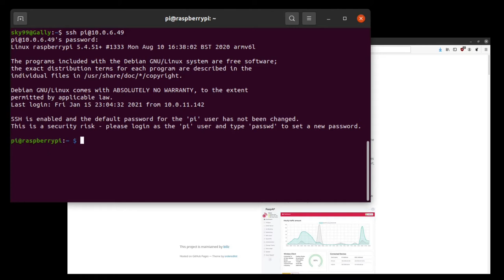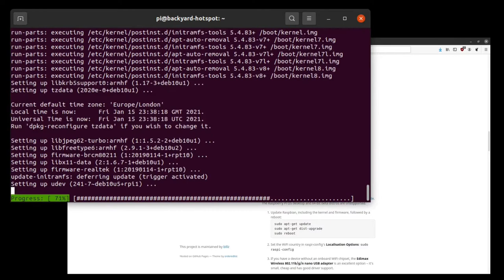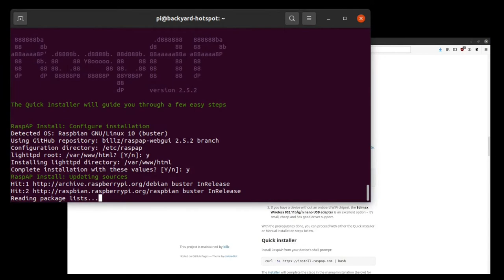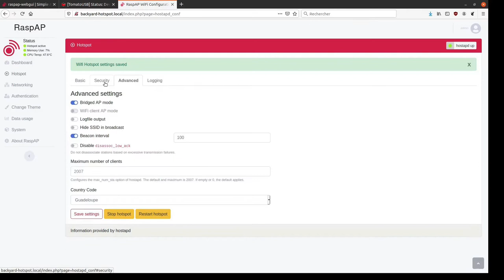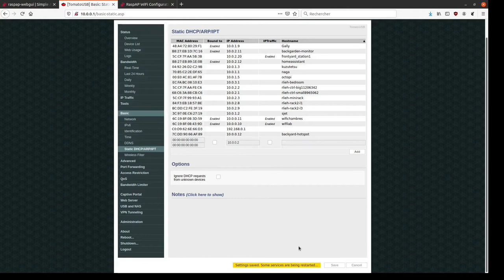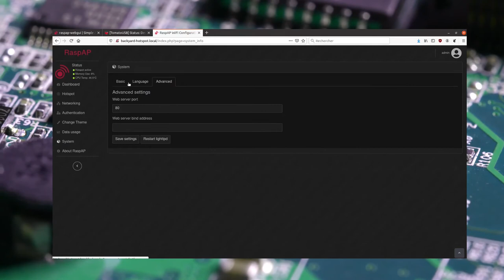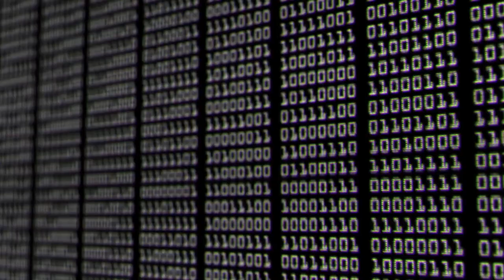Créer un point d'accès wifi avec un Raspberry Pi avec RaspAP - part 1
Voyons comment transformer un Raspberry pi en point d'accès ou répéteur wifi avec des logiciels libres et gratuits :) Tout ça avec du réseau gigabit, et potentiellement du wifi AC!

00:00 - Introduction
02:05 - Connexion en ssh sur le raspi
02:25 - Configuration du nom d'hote

02:53 - Mise à jour du système
03:44 - Configuration de la zone géographique du wifi
04:00 - Lancement du script d'installation de RaspAP
04:35 - Accéder à l'interface web du point d'accès wifi
04:59 - Configuration des paramètres du point d'accès wifi
05:34 - Dark mode et mot de passe admin raspap
05:50 - Réservation d'une IP fixe pour votre hotspot sur votre LAN
06:15 - Changement du mot de passe ssh du raspberry pi
06:46 - Conclusion : retours d'expérience et perspectives
07:42 - Prochaines vidéos